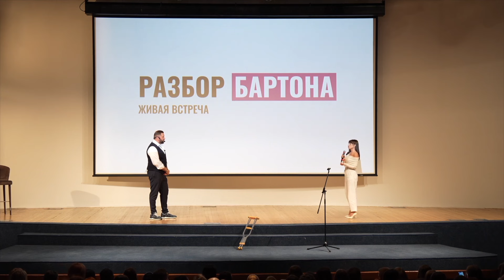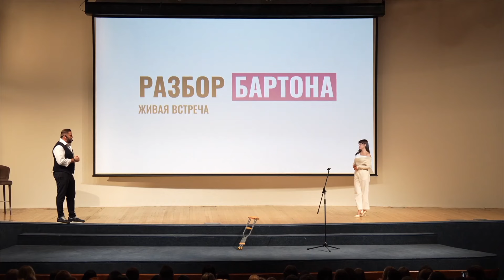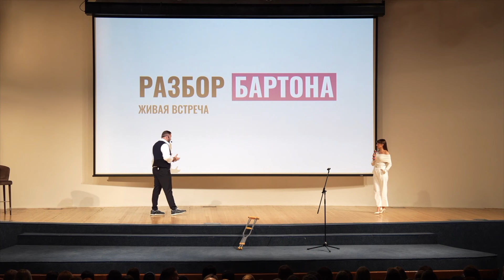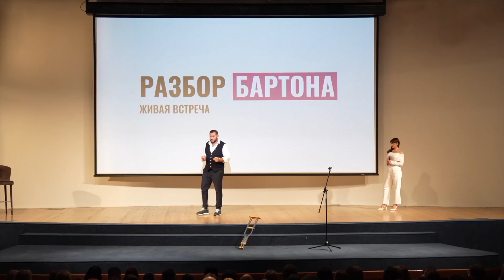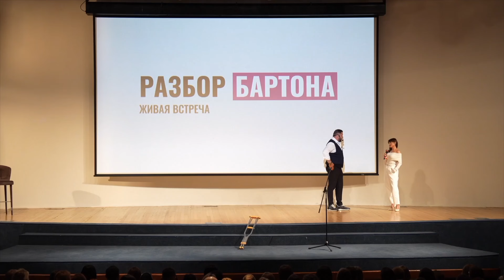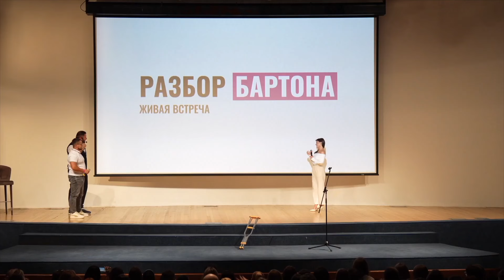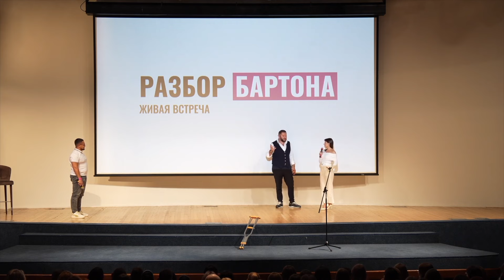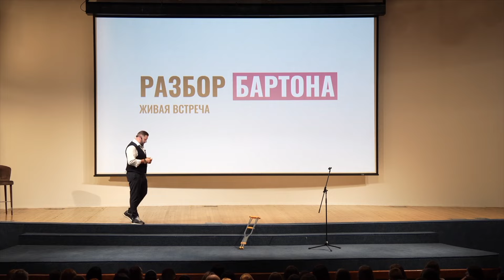СТОИТ ЛИ ДЕВУШКЕ ПРОЯВЛЯТЬ ИНИЦИАТИВУ ПРИ ЗНАКОМСТВЕ С МУЖЧИНОЙ?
⬆️РЕГИСТРИРУЙТЕСЬ на серию вебинаров🔥
⏫ЖМИ ссылку и получи 🎁